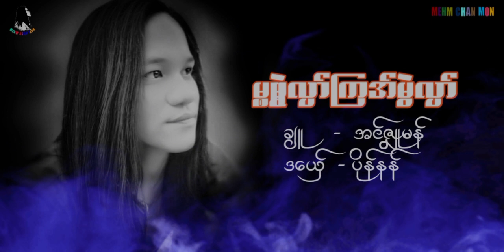မၞဴမြဲလၸာဲၾကအ္မြဲလၸာ္ ခ်ဴ အံင္ဇှဴမန္ ဒေယ္ွ ပိုန္နန္ ထၞ႐ုပ္ မာံဆာန္မန္